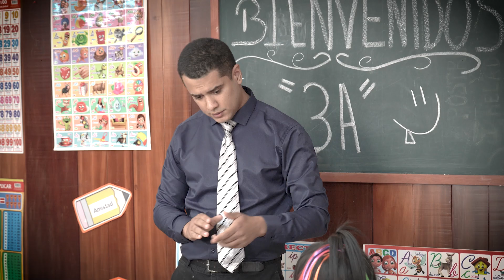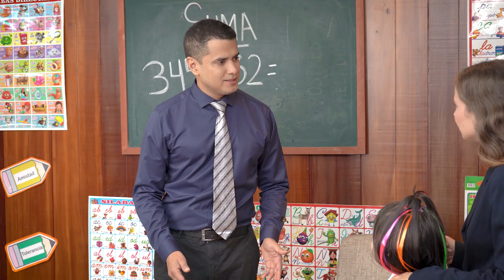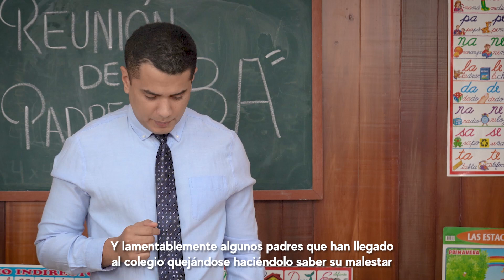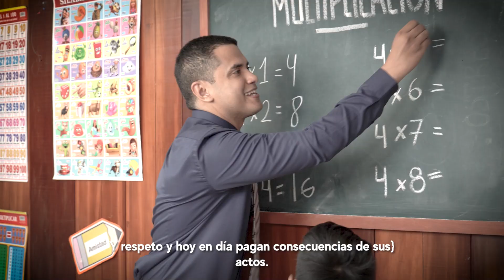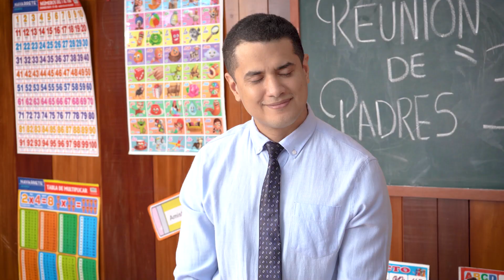Eduquemos a nuestros hijos a respetar las normas en casa y colegio | Normas principales de educar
Profesor empezó a educar con normas y reglas y pasó esto.
Las reglas son para la obediencia de los necios y la orientación de los sabios.